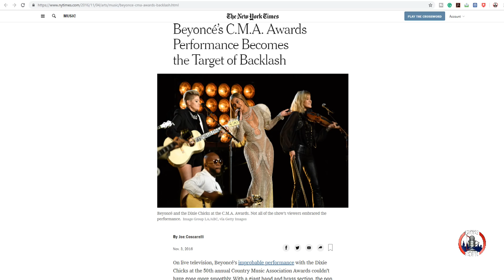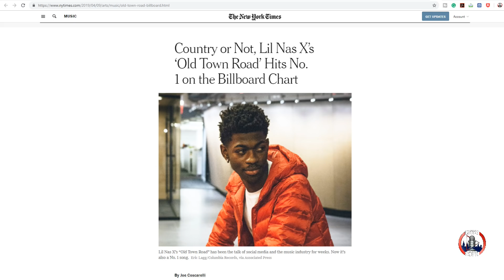Old Town Road Removal From Billboard Country List Similar To Beyonce Daddy Lessons Rejection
Buzz began to grow when “Old Town Road,” which the Atlanta rapper Lil Nas X described as country-trap, arrived on three charts simultaneously: the Hot 100, Hot R&B/Hip-Hop Songs and Hot Country Songs. With silly lyrics delivered in an exaggerated drawl (“cowboy hat from Gucci/Wrangler on my booty”), the track had become an online sensation through memes on social apps like TikTok, where young people made short country-themed videos set to the song.

But Billboard soon removed “Old Town Road” from the country chart, calling its initial inclusion a mistake because the song “does not embrace enough elements of today’s country music.” (The song’s beat samples an instrumental number by Nine Inch Nails, which includes a plucked banjo melody.) Many critics of the decision questioned whether race was a factor, and noted modern country’s frequent use of rapping and digital drum sounds from hip-hop.

In a savvy chess move, Lil Nas X, who signed to Columbia Records amid the song’s rise, released a remix on Friday featuring the veteran country singer Billy Ray Cyrus, who argued for it to be embraced by the Nashville establishment.